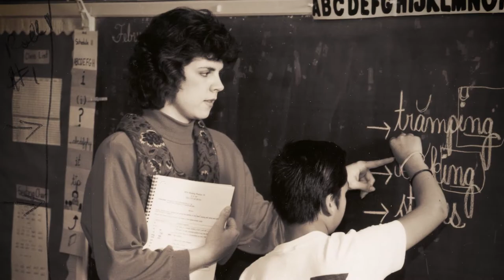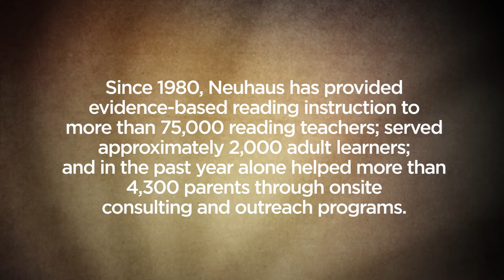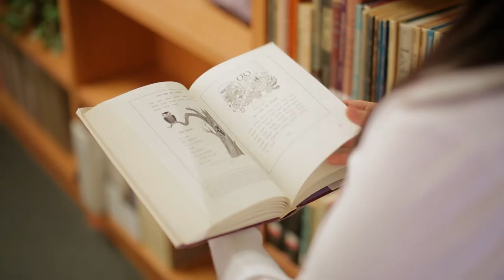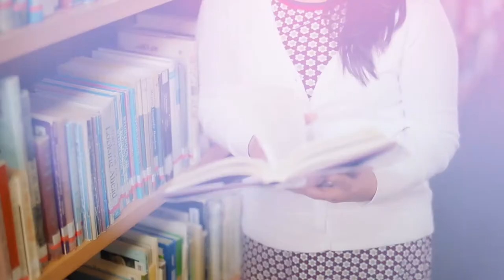Neuhaus Overview Video 2017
Neuhaus Education Center's 2017 Benefit Luncheon promotional video features Jefferson Elementary, individuals who have been impacted by Neuhaus in the Houston community, as well as founding members of the organization.
Neuhaus Education Center is a 501(c)(3) non-profit educational foundation dedicated to promoting reading success. Neuhaus provides evidence-based training and support to educators and district leaders, supplies information and resources to families, and offers direct services to adult learners. Its staff includes licensed dyslexia therapists, authors of research papers in peer-reviewed journals and textbook chapters on effective reading instruction, and board members of international organizations that promote evidence-based reading instruction. Its services are offered in a variety of ways, including mentoring, individual instruction, online programming, and on-site courses.